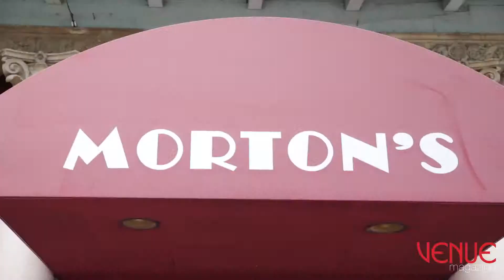Cooking With a Celebrity: José Guillermo Cortines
Cooking with a Celebrity con José Guillermo Cortines